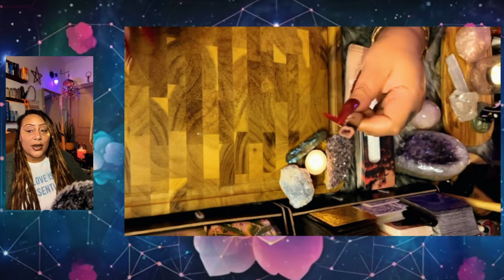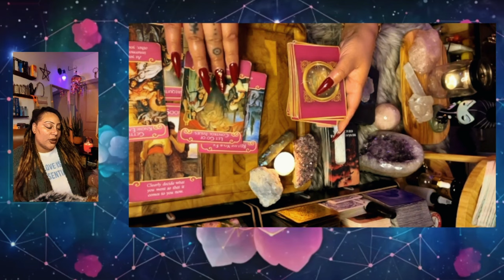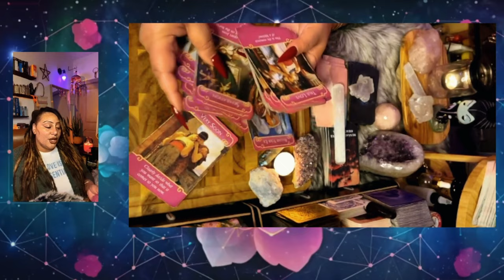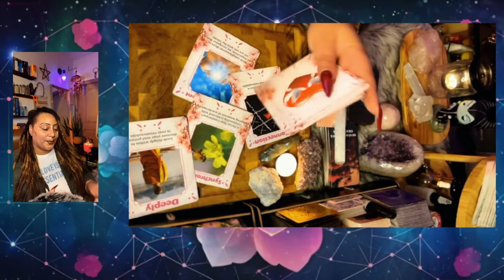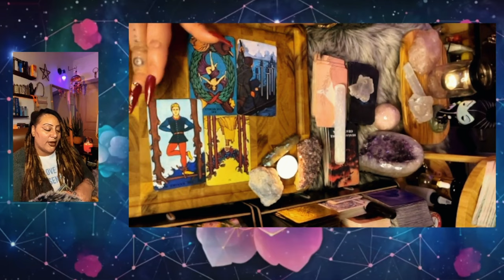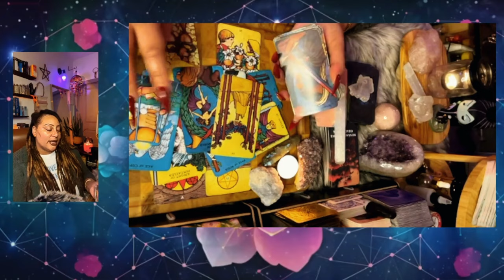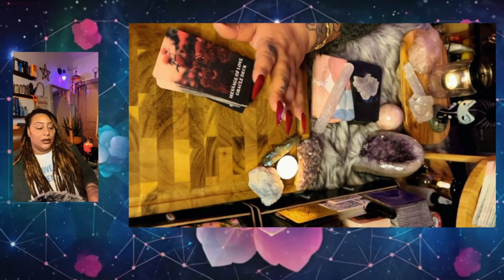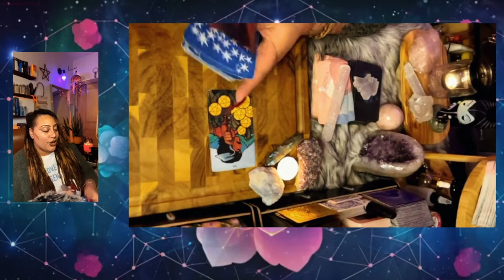Collective Love-Time to look at Love from a different Angle